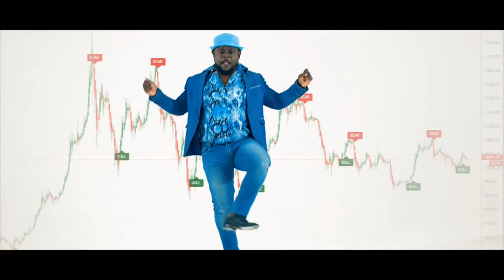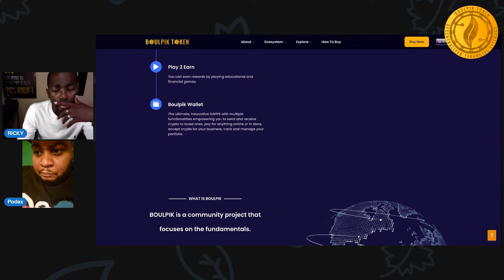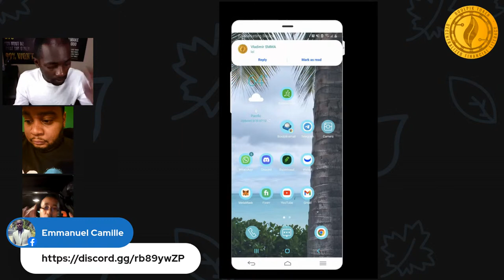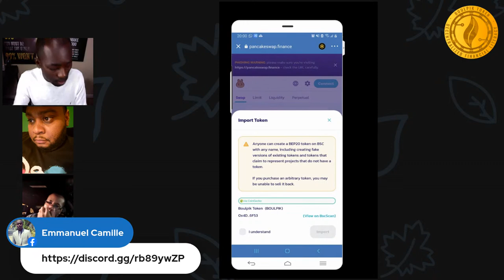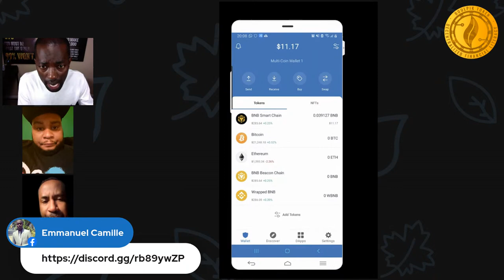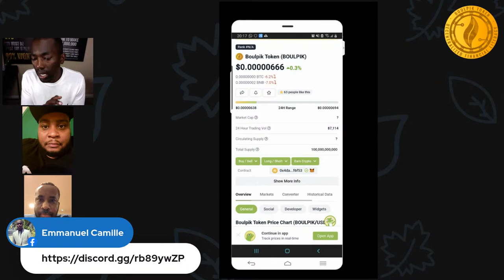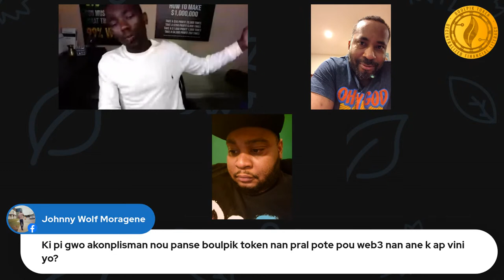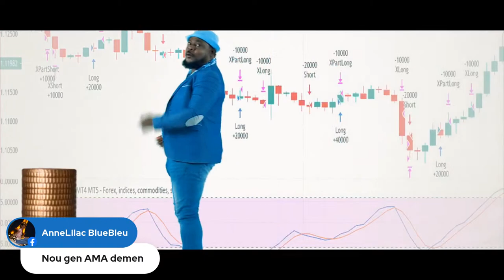BOULPIK TOKEN APÈN ATERI PA KITE TREN AN ALE KITE W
Vin aprann konnen kisa ki Boulpik Token an
Kòman ou ka achte l
Kòman li ka ede w